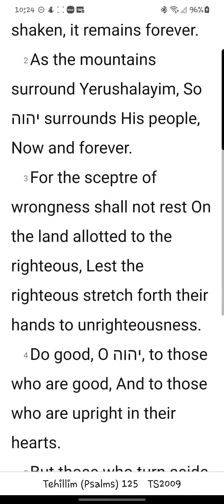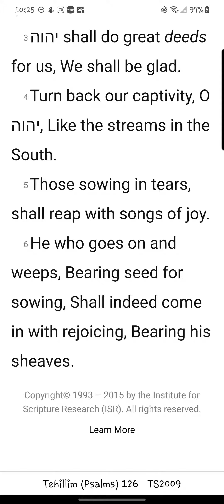a Tehillim/ Psalms Chapters 125 & 126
Reading of the one hundred and twenty-fifth and one hundred and twenty-sixth chapters of Tehillim/ Psalms from the You Version app TS2009 Version. New chapters/books will be uploaded daily.